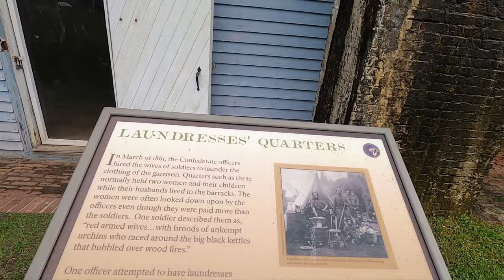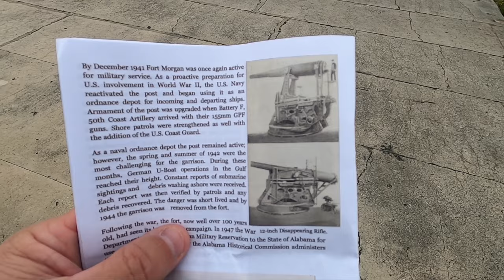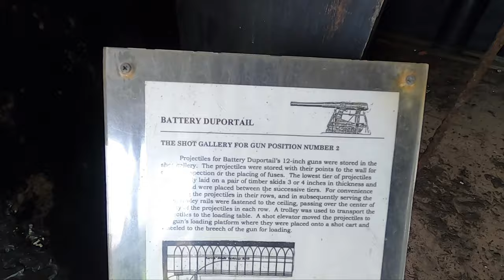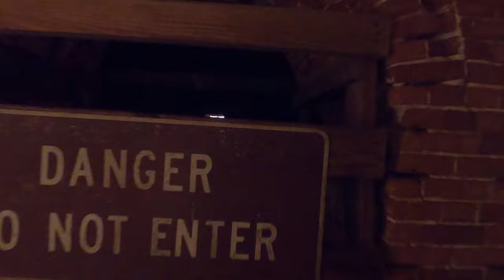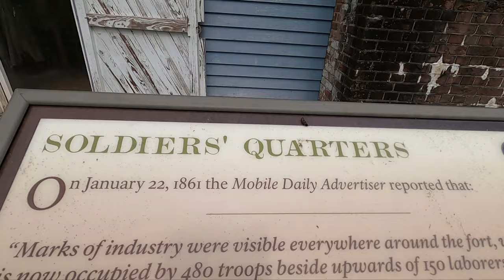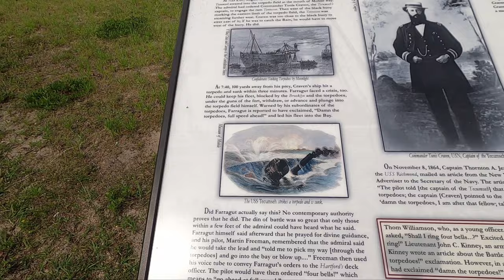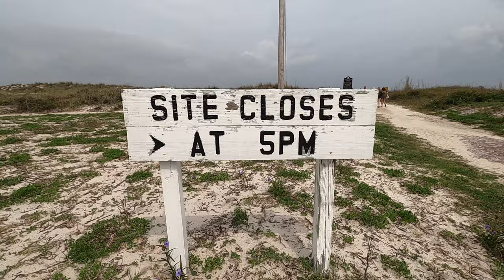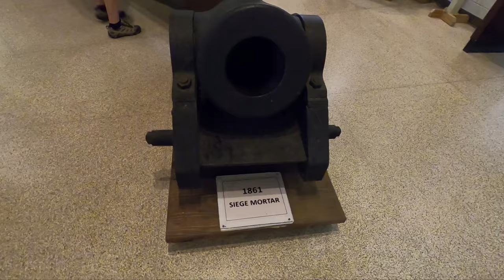Fort Morgan FortMorgan CivilWar #2021